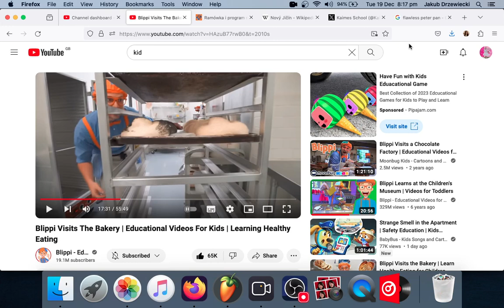Tobu - Christmas Eve Party ft. Poland, Czech Republic & Germany